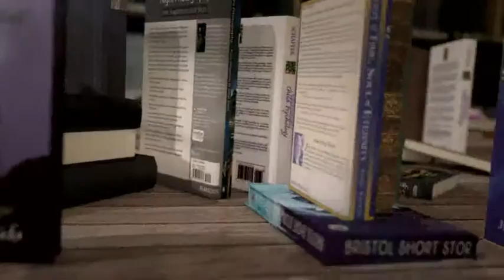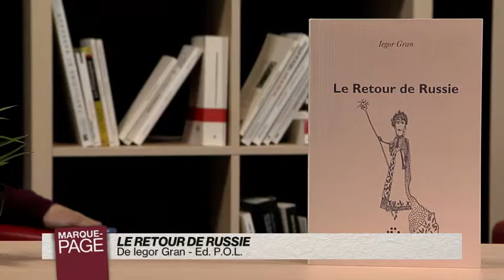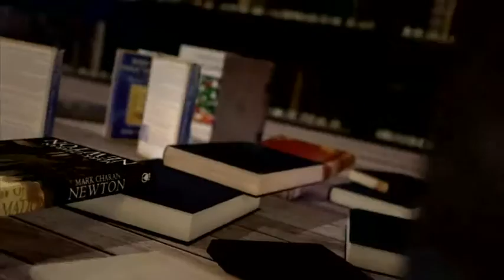Iegor Gran - Le Retour de Russie - Payot Librairie